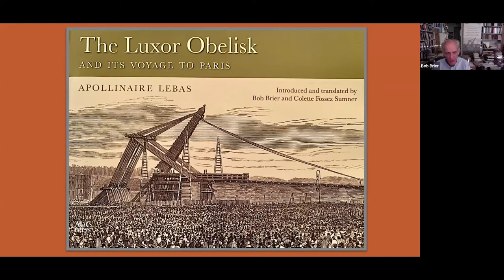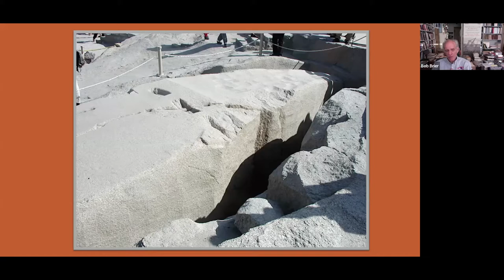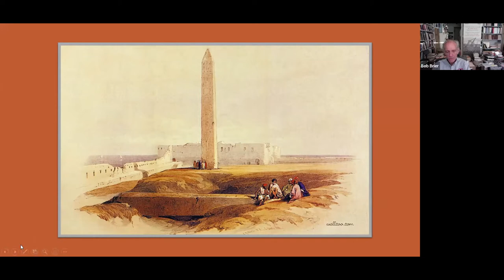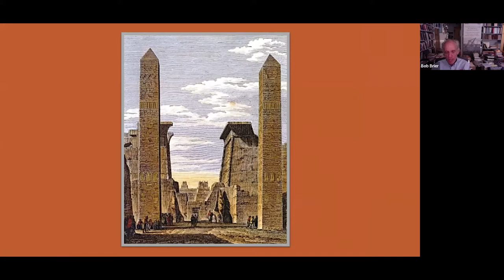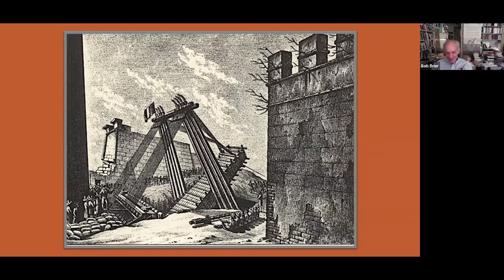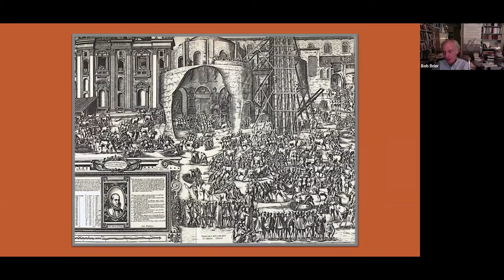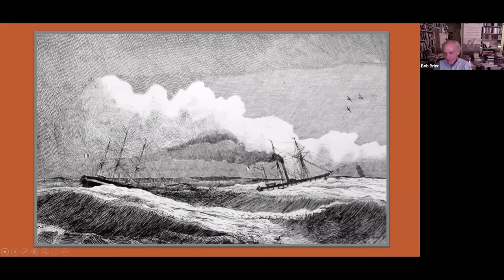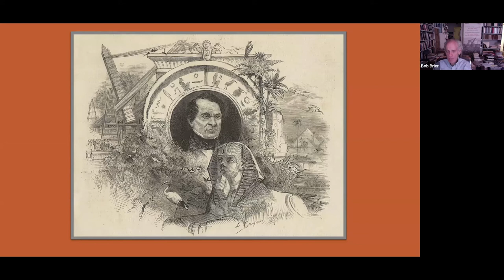Bob Brier ARCE Lecture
Obelisks, which were placed at the entrances to temples, were prominent features of Egyptian architecture. They played a vital role in Egyptian mythology and religion. Each obelisk was created from a single huge block of quarried granite weighing many tons. Obelisks display the technical ability of Egyptians for working, moving, and erecting massive objects. Later cultures prized Egyptian obelisks as trophies of conquest and transported many of them out of Egypt for prominent national display. In the nineteenth century, France obtained the rights to one of the largest obelisks and went through amazing efforts to erect it on the Place de la Concorde in Paris.

In a lecture titled "Moving the Paris Obelisk," Dr. Bob Brier, Senior Research Fellow at Long Island Univerisity shares the fascinating story of moving this obelisk, which underscores the achievement of the ancient Egyptians in creating these objects.

This lecture is presented in cooperation with ARCE GA.